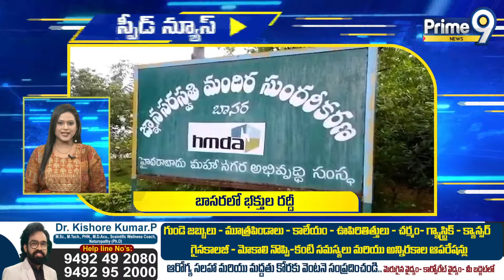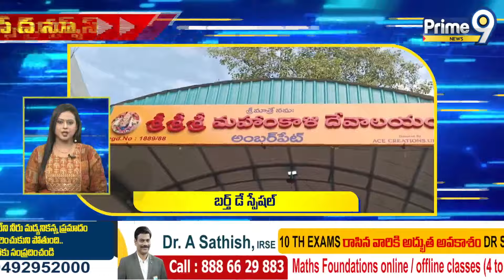Speed News | Telangana News | AP News | Prime9 News